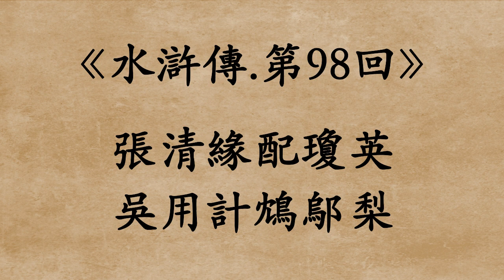《水滸傳.第98回》施耐庵 (粵語/廣東話)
張清緣配瓊英
吳用計鴆鄔梨